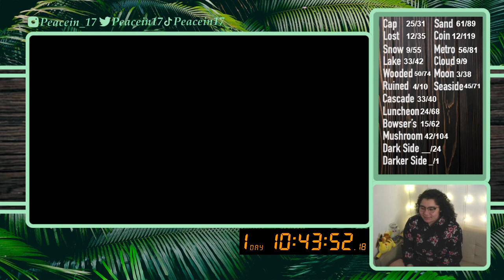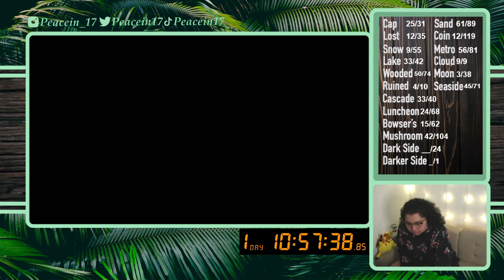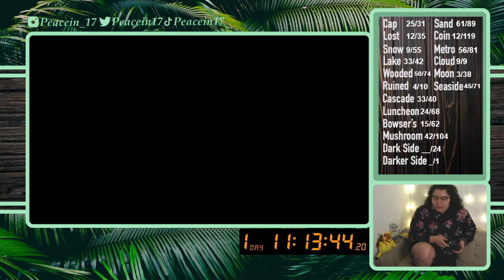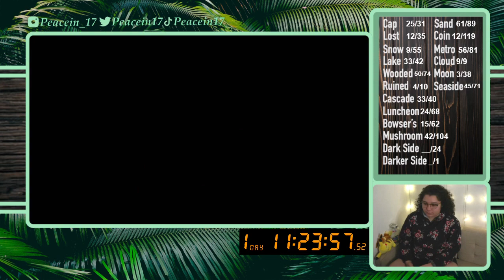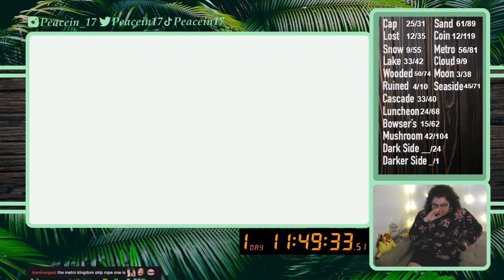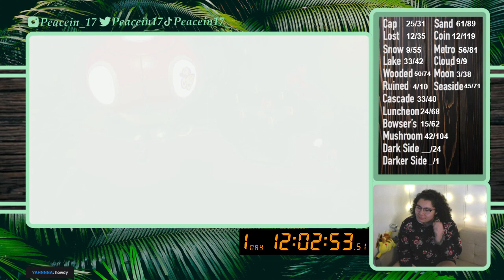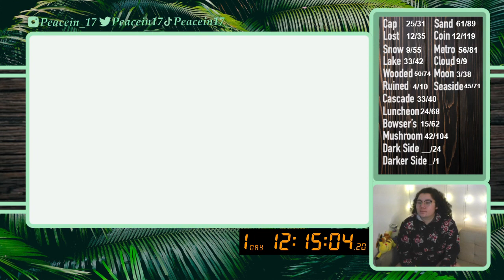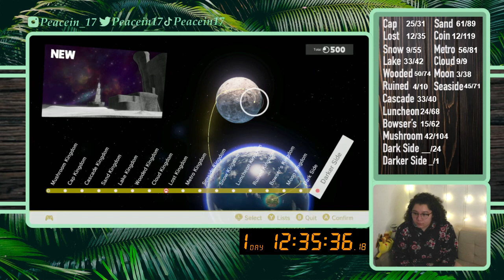11/11/21 ALL MOON RUN 433/999 - Exploring Wooded Kingdom - Super Mario Odyssey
Time Stamps
00:01:20 Intro then Gameplay, Wooded Kingdom
00:42:19 Sand Kingdom
00:52:37 Lost Kingdom
01:59:48 Moon Check and Chart Update